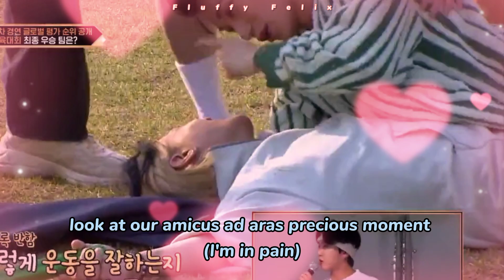Kingdom EP 6 but it's Changbin & Wooyoung Moments only ft. MAYFLY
*curtain opens*

*taps mic*

Hi!! Heyooo
Soooo guys I'm back! and
so I'm so happy and excited watching this episode specially mayfly's interactions made me so happy. I made a compilation of binnie and wooyoung moments ft. MAYFLY.  cheering for each other on kd ep 6

I'M SO HAPPY omg just look at them all together 😭 I love them so much😭

 thanks for the support everyone! I hope you enjoyed this video as much as I enjoyed looking at them together.
 I love you guys so much stay safe and god bless you all!❤

♦ I do not claim theses videos as mine
♦ I only own the editing parts

*curtain closes*